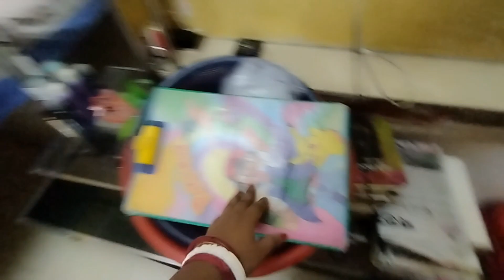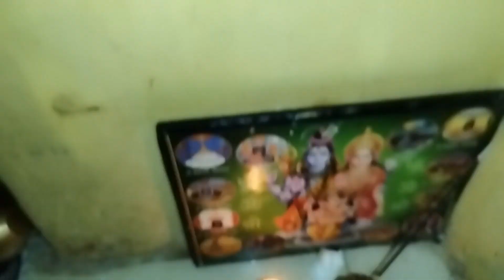সংসার করবো, ম্যান্ডির মতো কোনদিনই নাটক করতে পারবো না আর যতই যাই হোক | ms creator | ms family exposed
In this video: সংসার করবো, ম্যান্ডির মতো কোনদিনই নাটক করতে পারবো না আর যতই যাই হোক | ms creator | ms family exposed
bengali vlog channel,bangla vlog,daily vlog,bengali vlog channel,best vlog bengali channel,

bengali vlog,my bengali vlog,bengali vlogger,
Happy With MAMON, insideOut,
popi kitchen vlog, Ms family, Ms creator, Bengali Controversy,
how to upload vlog bengali,how to viral your bengali mini vlog,bengali vlog, bengali vlog by soma kolkata canvas
bengali vlog mamoni,bengali vlog with mini,bengali vlog # আজ আমার ভাইয়ের আশীর্বাদ অনুষ্ঠান।,bengali vlog purnima,bengali vlog chandra,
bengali vlog music,bengali vlog in foreign, boykott ms family,
bengali vlog description,bengali vlog hashtags for youtube,bengali vlog youtube,bengali vlog name,bengali vlog background music,